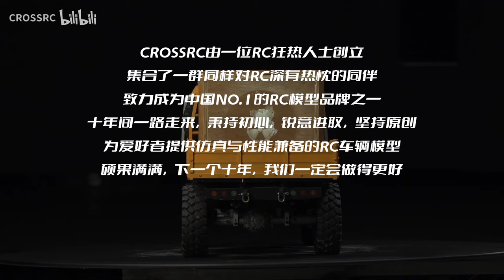CROSS RC 10th Anniversary - Best Rc Trucks 2023 REVIEW | remote control car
The video channel is only for entertainment and sharing passion for remote control cars, not meant to lash out, teach or slander anyone, if there's anything wrong, I hope you guys take it easy!